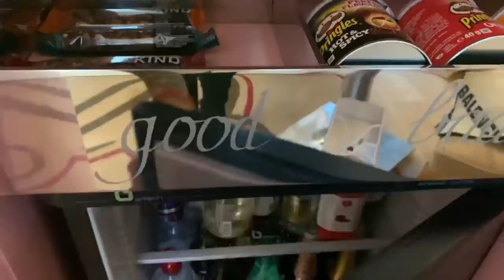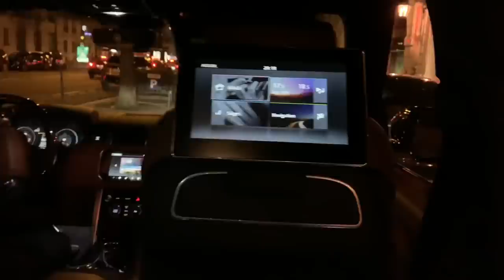What happens in Paris goes to YouTube| Vlog$